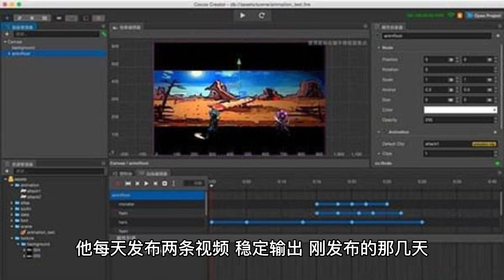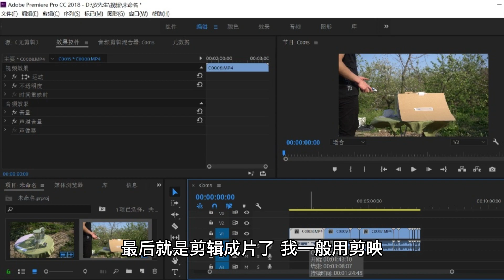30分钟一个原创视频，长期稳定的搬砖项目，日入200+